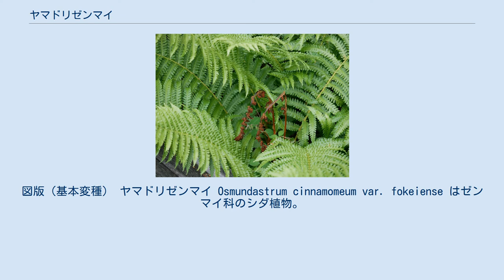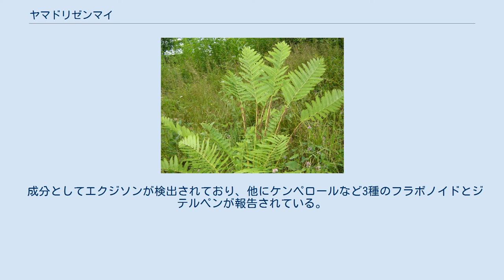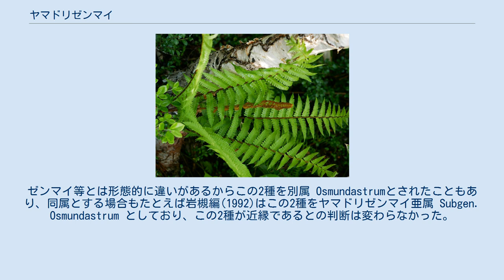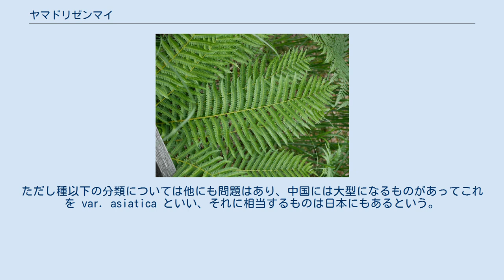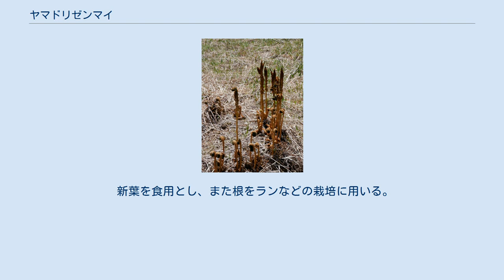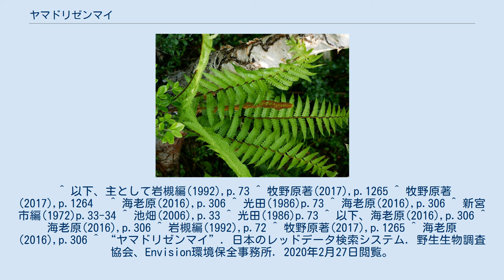ヤマドリゼンマイ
図版（基本変種） ヤマドリゼンマイ Osmundastrum cinnamomeum var. fokeiense はゼンマイ科のシダ植物。
湿地に生える大柄なシダ植物である。
長らくゼンマイと同属とされてきたが、現在は別属とされ、本種のみで1属1種の扱いとなっている。
 比較的大型で夏緑性の多年生草本。
根茎は短くではあるが横に這い、多数の葉を互いに接するように出す。
また根茎は太くてその径が5-8cmにも達する。
若芽には赤褐色の綿毛があって全体が包まれているが、成長するとそれらのほとんどが失われる。
 葉には明確な2形がある。
栄養葉は1回羽状複葉だが羽片は羽状に深く裂ける。
概形としては卵状披針形で黄緑色、葉身の長さは30-80cm、幅は15-25cm。
先端は次第に狭くなり、先端は突き出して尖って終わる。
羽片には柄はなく、長さ5-20cm、幅1.5-3cm、先端は尖り、裂片は主軸までの長さの2/3程度まで切れ込むが、それ以外はなめらかで、裂片の先端は丸い。
また羽片の縁には毛が残り、そこに黒い毛が混じっている。
側脈は二又分枝している。
 胞子葉は栄養葉より背が低く、やはり1回羽状だが羽片は主軸近くまで深く裂けている。
また羽片がすべて主軸に沿うように伸びる。
羽片の長さは2-4cm、幅は1.5cmほど、裂片の幅は2-4mmで、全面を胞子嚢が被っている。
胞子が散布された後の胞子葉は赤褐色をしている。
胞子葉は栄養葉より先に伸び出し、胞子が散布された後もしばらくは残るが、夏までには枯れてしまう。
胞子には葉緑体があり、寿命は短い。
 成分としてエクジソンが検出されており、他にケンペロールなど3種のフラボノイドとジテルペンが報告されている。
 和名は山鳥ゼンマイの意味で、ヤマドリの棲むようなところに生えるからともいわれる。
ただし牧野原著(2017)は深津正の説として直立する赤褐色の胞子葉をヤマドリの尾に見立てたのではないか、との説を紹介している。
別名にヤマドリシダがある。
学名の種小名は肉桂に似た、の意で、変種名は中国福建省の、を意味する。
 新宮市浮島の森の本種 日本では北海道、本州、四国、九州、屋久島に見られ、国外では朝鮮、中国、台湾、インドシナ半島、インド、それに南北アメリカ大陸に分布がある。
 特に寒冷地のものとして知られ、たとえば和歌山県の新宮市にある浮島の森には本種が生育しているが、これは非常に温暖な地域の、しかも低標高の地に出現したことがとても珍しいことであるとして、この地が学術的に重要視される理由の一つとなっている。
 山地の湿原に生えるもので、往々に群生して見られる。
寒冷地の湿原でよく目立ち、『ピンと立った姿』が目を引くが、日陰に生えた場合にはより平らに広がった姿になることもある。
河川域にも出ることがあり、北方地域では尾根筋に出ることもある。
 従来はゼンマイ属のものとされ、オニゼンマイ Osmunda claytoniana に葉の形が似ていることから互いに近縁なものと判断されていた。
ゼンマイ等とは形態的に違いがあるからこの2種を別属 Osmundastrumとされたこともあり、同属とする場合もたとえば岩槻編(1992)はこの2種をヤマドリゼンマイ亜属 Subgen. Osmundastrum としており、この2種が近縁であるとの判断は変わらなかった。
 しかし今世紀に入ってからの系統の解析の進歩の中、本種はゼンマイ属に含まれないことが判明し、単独で別属とすることとなった。
他方で本種に近縁と考えられてきたオニゼンマイはゼンマイ属に含まれることが判明し、この2種の形態的な相似性は他人の空似であることが明らかになった。
本種はこの属で唯一の種となっている。
 種内の変異もあり、基本変種は北アメリカ産で、日本産を含むアジアのものとは異なり、胞子葉の羽片に黒い綿毛が混じらない。
ただし種以下の分類については他にも問題はあり、中国には大型になるものがあってこれを var. asiatica といい、それに相当するものは日本にもあるという。
 なお、上記のようにオニゼンマイとの類似性は長く認められてきたことであり、両者はとてもよく似ている。
違いははっきりしており、本種では胞子葉と栄養葉とが別に出る二形性を示すのに対して、オニゼンマイでは1枚の葉の先端側と基部側の羽片が栄養葉の形を取り、中間部分の羽片が胞子葉の形になる、いわゆる部分的二形である点である。
他方、栄養葉の部分ではとてもよく似ており、牧野図鑑のこの種の記述で...